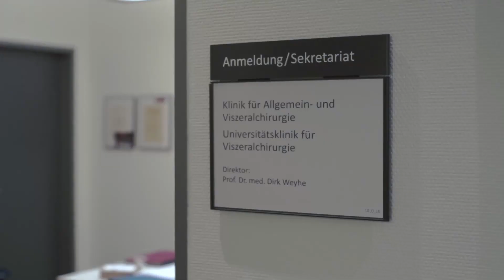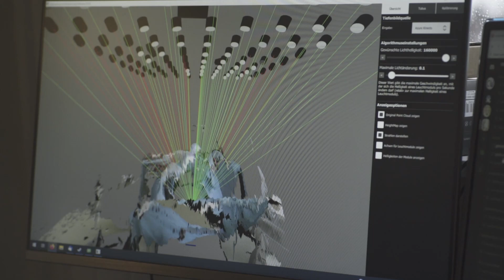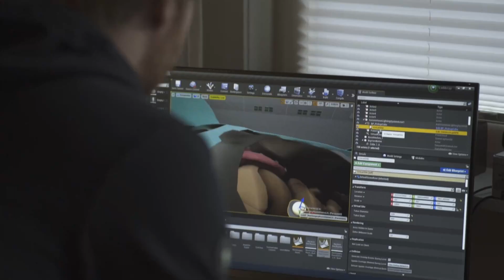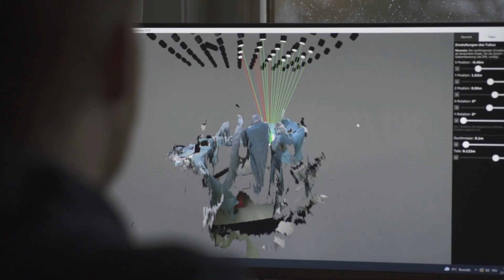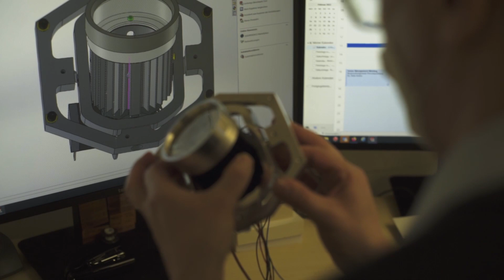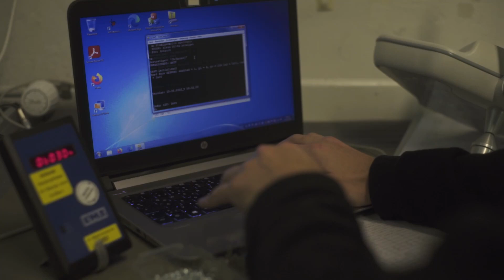SmartOT: Autonome Beleuchtung im OP-Saal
Im Forschungsprojekt „SmartOT“ wird ein neues Konzept zur autonomen Beleuchtung einer Operationswunde (Situs) entwickelt und evaluiert, welches die Arbeitsplatzbelastung des OP-Personals verringern soll. Anstelle herkömmlicher OP-Lampen werden viele kleine Leuchten an der Decke („Leuchtende Decke“) des OP-Saals platziert, die ihre Intensität automatisch regeln, um eine Verschattung der Wunde durch OP-Personal zu vermeiden.

verfügbar.

Ein Imagefilm von Alexander Klier.